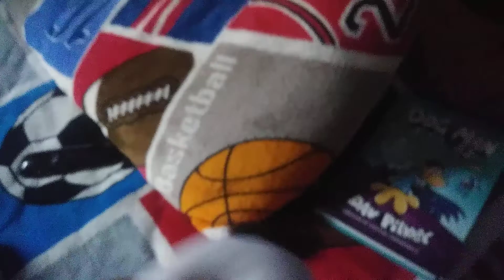Crazy plushie challenges season 1 remake episode 4